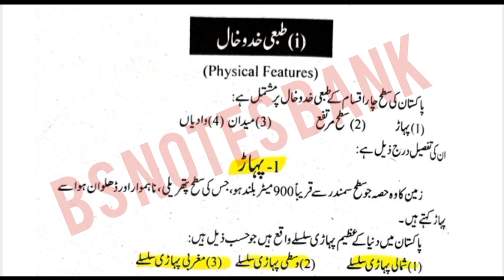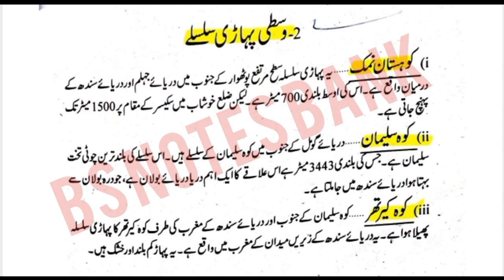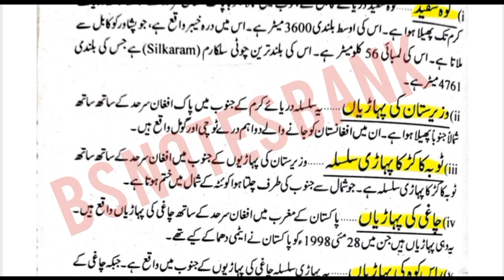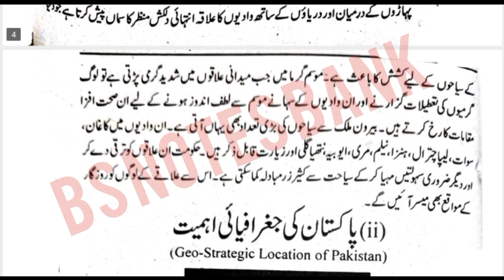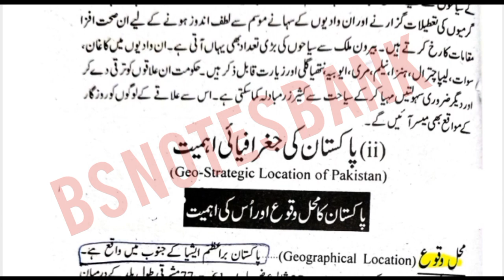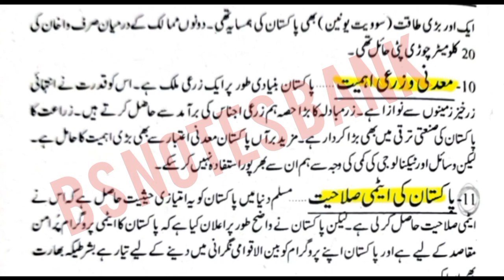طبعی خدوخال || پاکستان کا محل وقوع || محل مفہوم کی اہمیت ||2ndsemester ||Pakstudies PST-111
PST-111
پاکستان کی جغرافیائ اہمیت
پاکستان کی سرزمین اور لوگ
طبعی خدوخال
شمالی پہاڑی سلسلے
وسطی پہاڑی سلسلے
ہمالیہ کبیر
ہمالیہ صغیر
کوہ قراقرم
کوہ ہندو کش
سوات اور چترال
وسطی پہاڑی سلسلے
مغربی پہاڑی سلسلے
سطح مرتفع
محل وقوع کی اہمیت
پاکستان کا محل وقوع
مطالعہ پاکستان